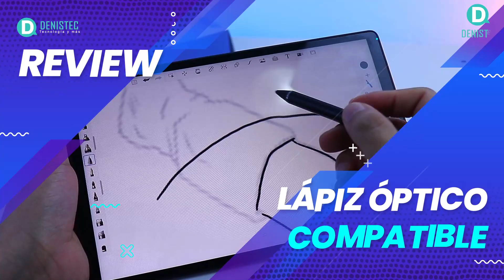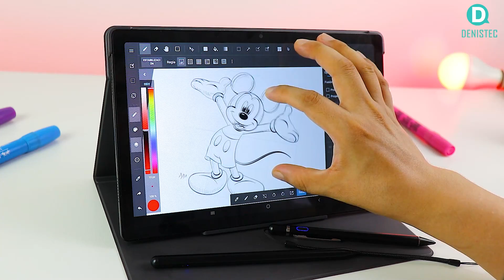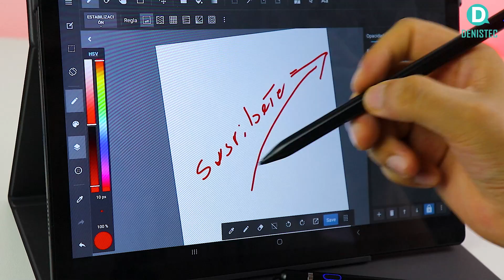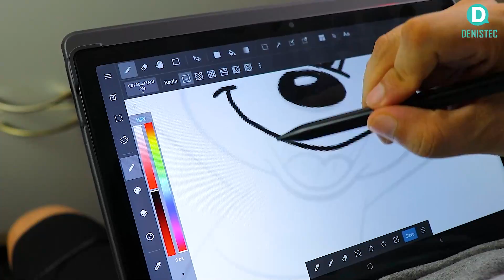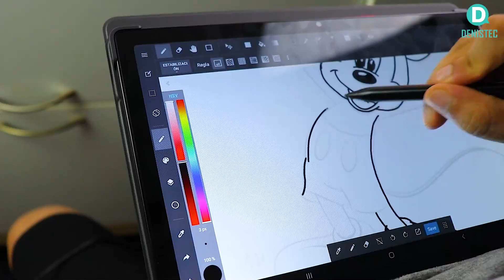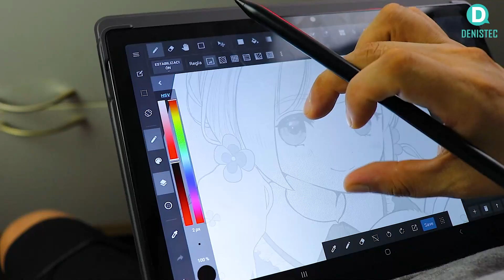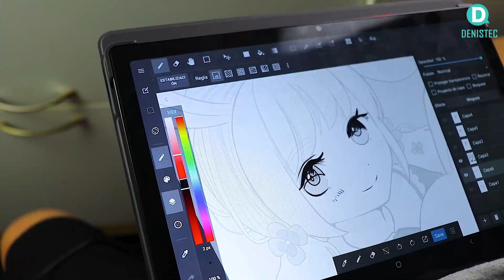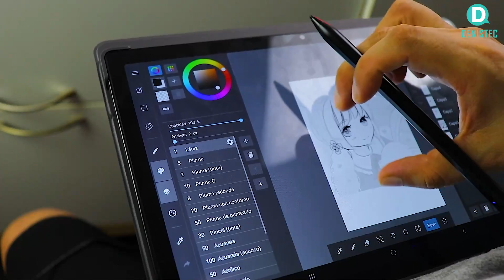Stylus/Lápiz compatible con Samsung Galaxy Tab A8 2022 y 2021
Revisado de lápices óticos compatibles con la Tableta Samsung Galaxy Tab A8 2021

Nos vemos en un próximo video!